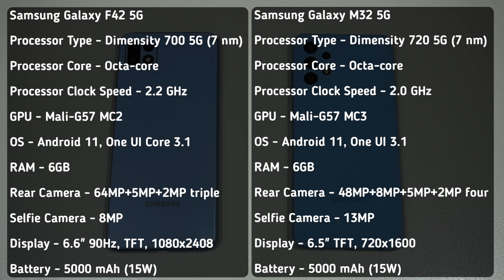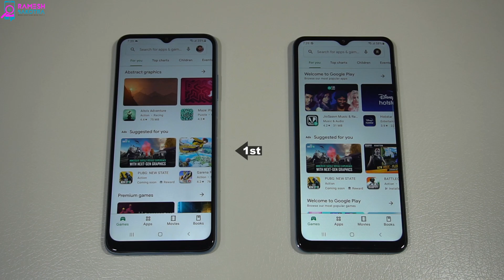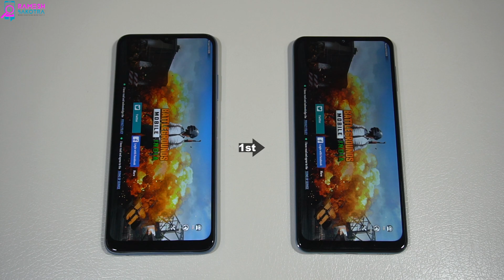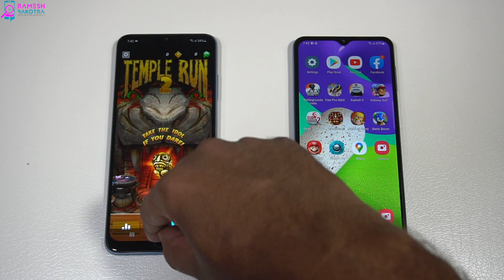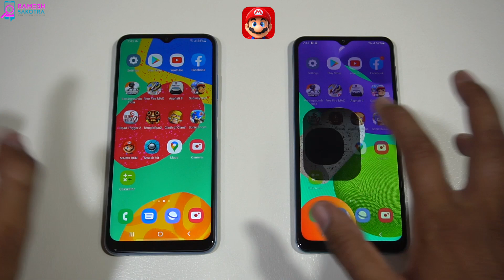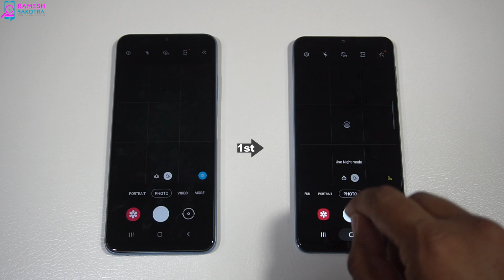Samsung Galaxy F42 5G vs Galaxy M32 5G Speed and Camera Comparison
SAMSUNG GALAXY F42 5G with SAMSUNG GALAXY M32 5G Comparison